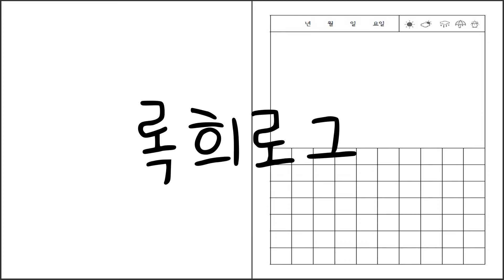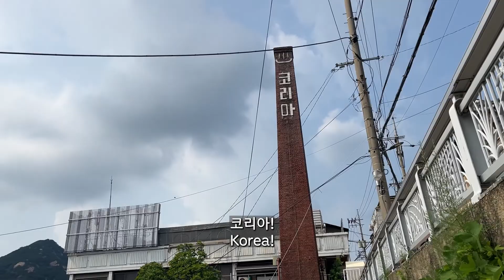[RokiLog] Bukchon Korean Traditional Village / Hanok / Traditional Houses / 북촌한옥마을 in Seoul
촬영:록희
편집:셩